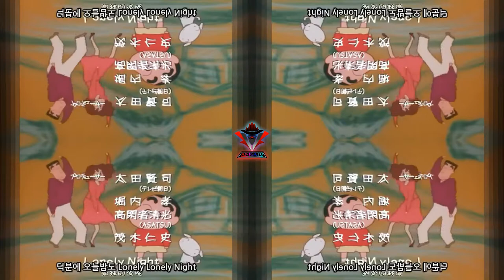Crayon Shin Chan Opening 2 Yume no END wa Itsumo Mezamashi |The End of a Dream isAlways an EyeOpener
Title : Yume no END wa Itsumo Mezamashi! | 夢のENDはいつも目覚まし! | The End of a Dream is Always an Eye-Opener!
Lyricist: Daiko Nagato
Composer: Tetsurō Oda
Arranger: Takeshi Hayama
Singers: B.B.Queens
Episode Range: 22–57